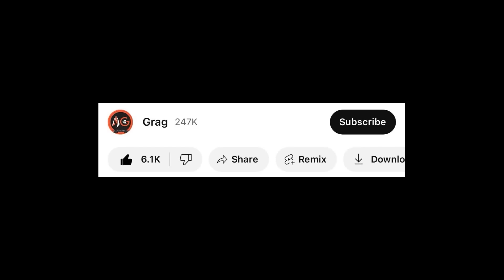لێدانی بەیانیان😂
|بۆ ڕیکلامکردن|
تێبینی:ڕیکلام بۆ کەناڵی یوتیوب ناکەم

|بیخوێنەوە|
بەو ژمارەیە!
|ئەو شتانەی بەکاریان ئەهێنم|
PS5 |405$|
PC:
16 GB RAM
Inverter+Battery |330$|